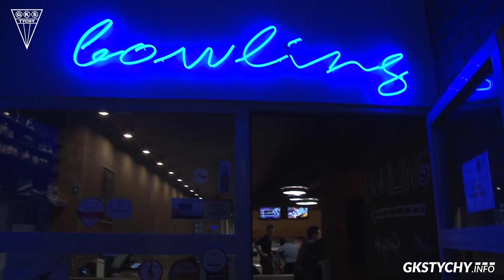Turniej bowlingowy Klubu Biznesu GKS Tychy